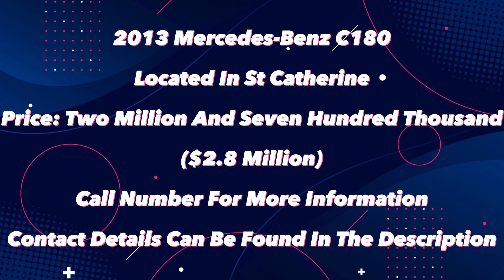2013 Mercedes Benz C180 For Sale in St Catherine, Jamaican Cars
2013 Mercedes Benz C180 For Sale in St Catherine, Jamaican Cars

2. We are not car dealers
4.Please do your due diligence to ensure you protect yourself in all aspects, at all times